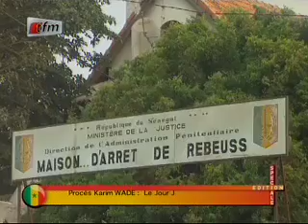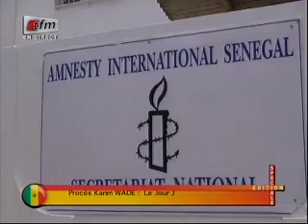Edition Spéciale-Procès Karim Wade:Jour J-Invités:Abdou Mbow (APR),Birahim Seck (FORUM CIVIL)-P3